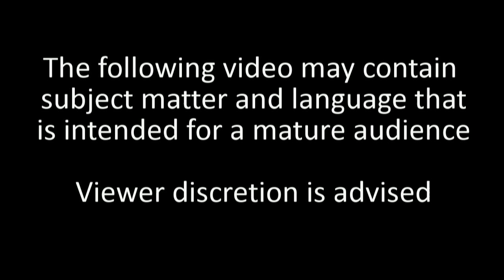The Sims 2, The Belsh Twins open for business